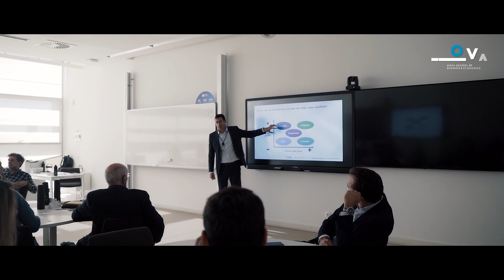Corporate Governance: O Impacto nos Participantes (Parte 2)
Obtenha uma visão global e integral dos modelos de governance de uma empresa, ao participar nestes programas que "surpreendem as expectativas" de todos os que apostam neles. Saiba mais sobre os programas de Corporate Governance: